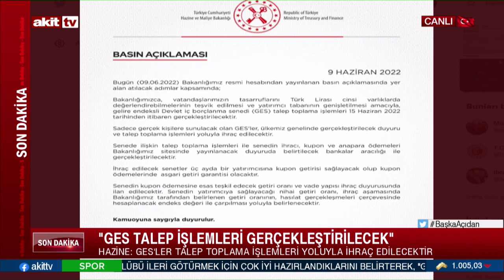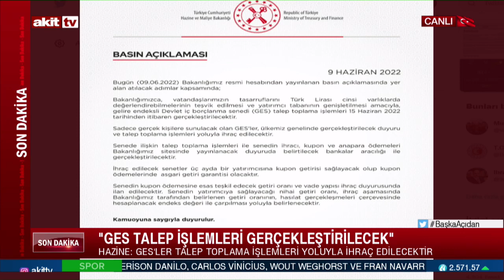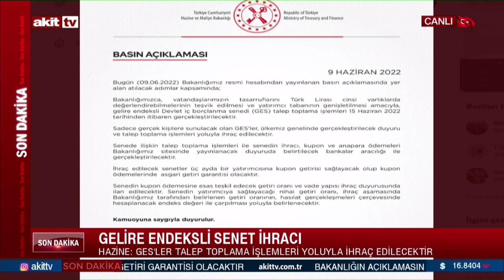Başka Açıdan - 6'lı masa aday krizini aşabilecek mi? 09.06.2022